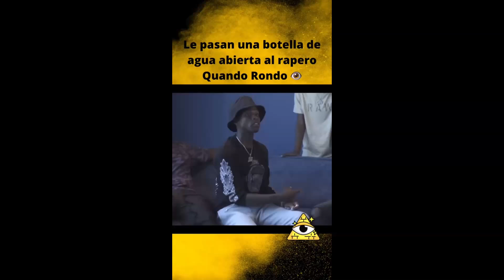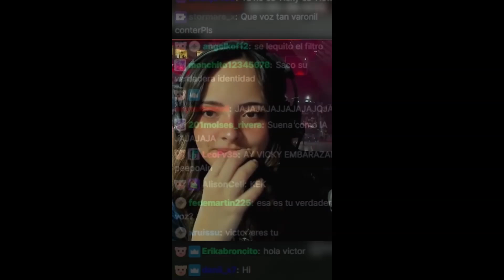Las nuevas tendencias de TikTok - Nuevos Trends 2024 - Videos de Tiktok en Youtube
el mejor trend del mundo, kenia os, mont pantoja tik tok,
nuevo look de domelipa, domelipa se corto el cabello, marca
de ropa domelipa, domelipa vs mont pantoja, LOS NUEVOS
BAILES Y TENDENCIAS DE TIKTOK 2022 - NEW TIK TOK 2022,
tiktokdance, tiktok dance, yandro el protagonista, tiktok omg,
tiktokers up, divas del tik tok, cumpleaños de rod contreras,
cumpleaños de domelipa, tik tok 2022, tik toks 2022, tik toks
de año nuevo, los mejores tik toks de 2022, tiktok full, mejores
trends 2022, tiktoklatam,tiktokfeliz,nuevos bailes de tiktok,Los
mejores bailes de tiktok,bailes de tik tok, chilli vibe, onk tiktok,
jc tiktok, videos virales, tiktok dance, tiktok hype, lo mas nuevo
de tik tok, tour 13.13, tiktok azul, tik tok recopilacion,tiktok
recientes 2022,los mas nuevos tik tok,mejores bailes de
tiktok,baila el tik tok,nuevos trend de tiktok,nuevos bailes de
ik tok,nuevas tendencias de tiktok, A1 vibe music, tiktokers
tik toks recientes,tiktok bailes, Los Mejores Bailes Y
Tendencias De TikTok 2022! Lo Mejor de Junio, Nuevos Bailes
Y Tendencias De TikTok 2022!, onk tiktok, jean carlos leon
kevlex y domelipa regresan, cancion de tiktok, Roast Yourself
challenge rod contreras